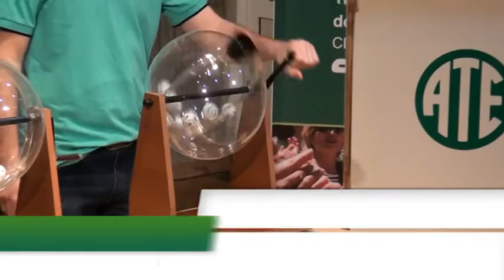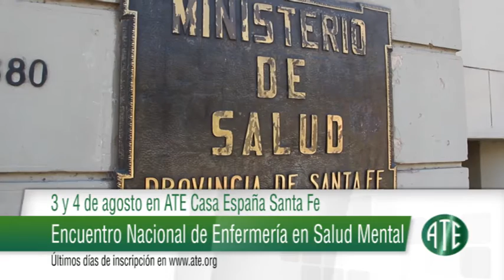Micro ATE Rosario/ zona sur 236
Este micro fue emitido el 23 de Julio de 2018 por canal 5 Rosario aproximadamente a las 19:50 y contiene: Programa ATE Vivienda y Refacción, se viene el 6º Sorteo con inscripción Acción Social: Bolsón alimentario y con artículos de limpieza; Taller Género y diversidad sexual. Promoción en Derechos; Encuentro Nacional de Enfermería en Salud Mental.